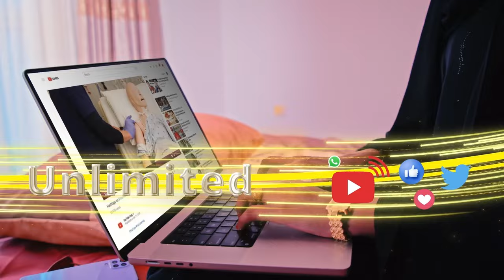Guddoomiye Weli Cabdi Jaamac ayaa ka hadlay heesta Xiddigaha Geeska qaadeen ee guuxa dhalisay